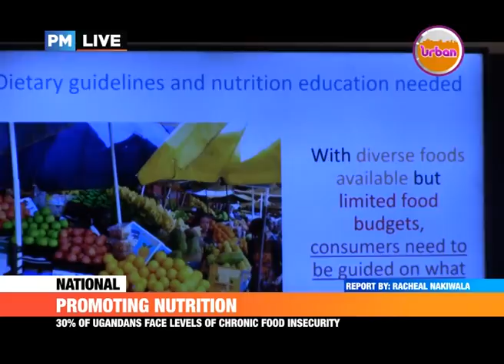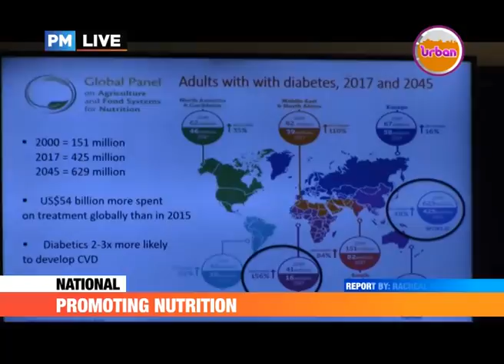PMLive: Promoting nutrition, Ugandans urged to feed their children on nutritious foods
Early nutrition is critical to the healthy development in infants.